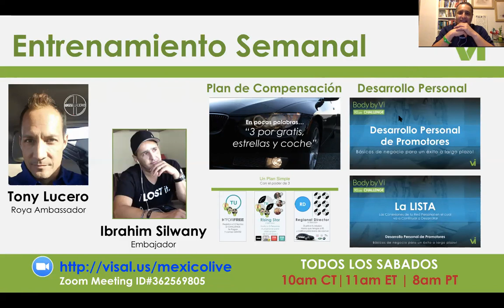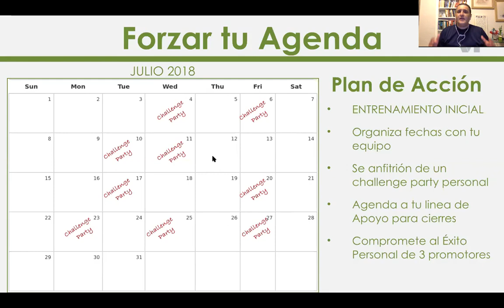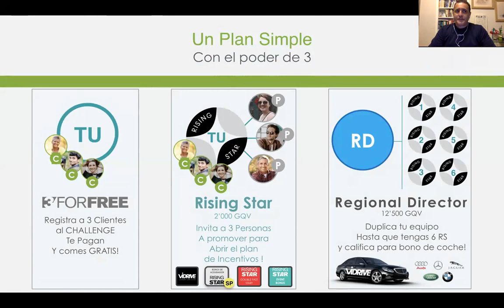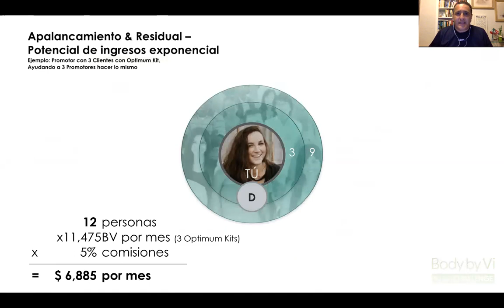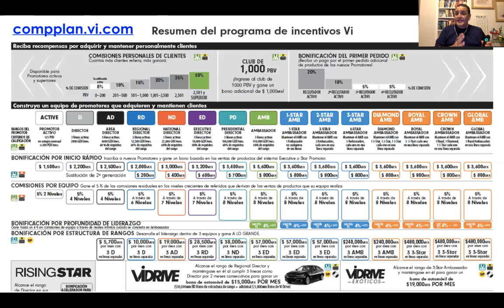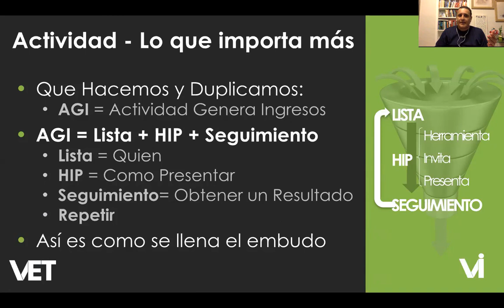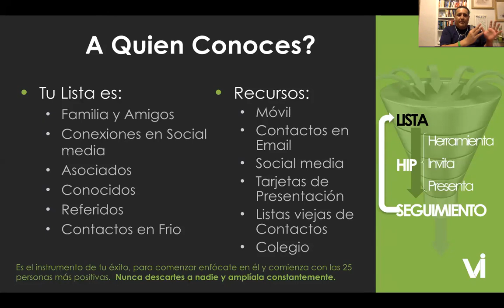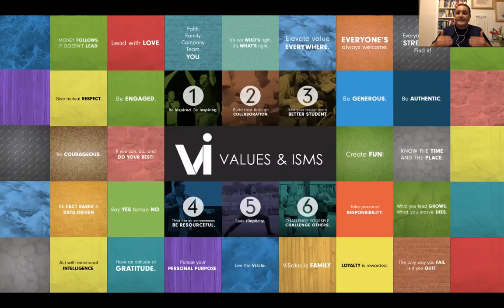Entrenamiento de Bodybyvi Sábado 21 de Julio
Embajador Royal Tony Lucero y Embajador Ibrahim Silwany entrenar sobre: Cerrando el Mes, Plan de Compensación y Desarrollo personal del NUEVO ENTRENAMIENTO DE DESARROLLO para promotores